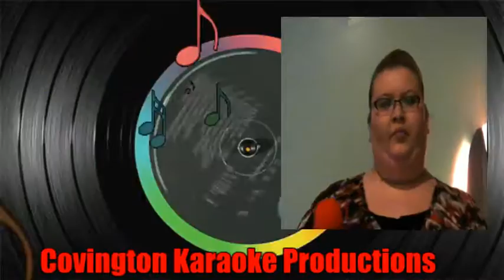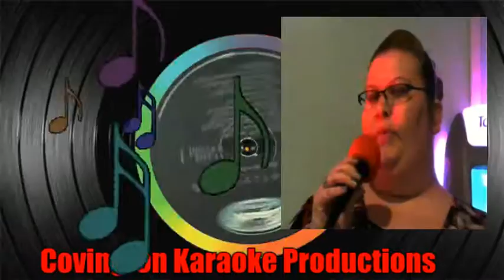Ashley Walk The Way The Wind Blows